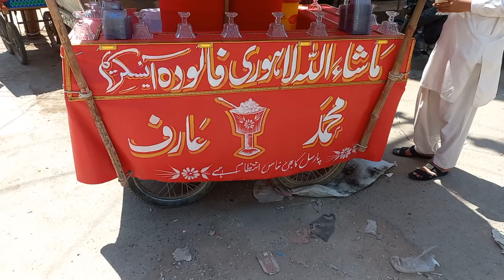lahori falooda 🍨🍦 ice cream in Karachi@qamarilyas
manzoor colony idgah chowk